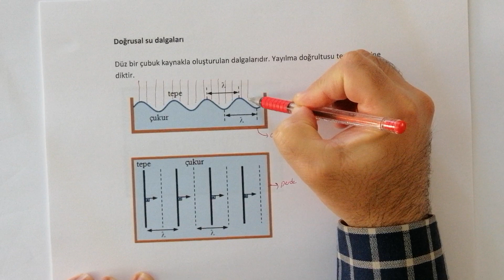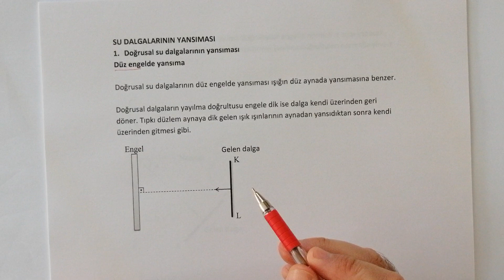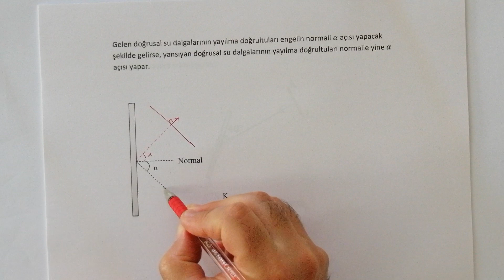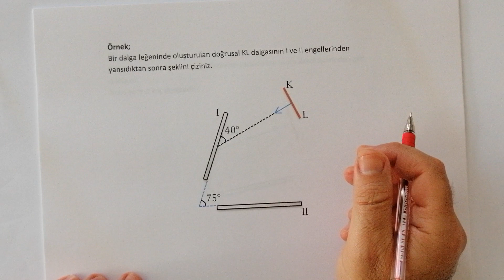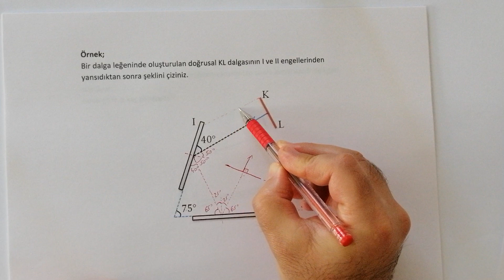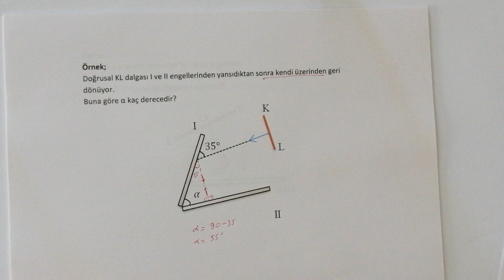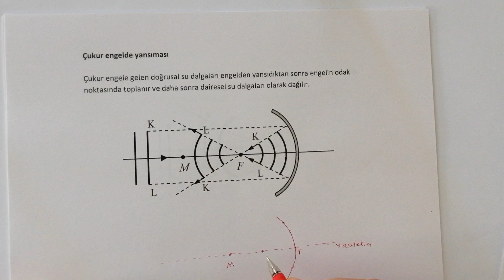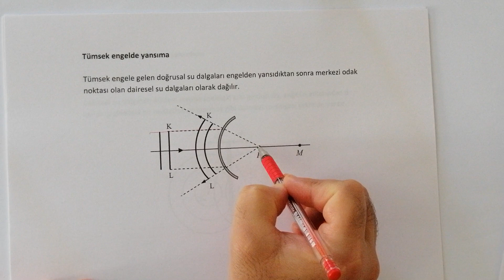İlhan GÜLLÜ-Fizik - Su Dalgaları 1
İlhan GÜLLÜ Fizik
Su Dalgaları 10. Sınıf